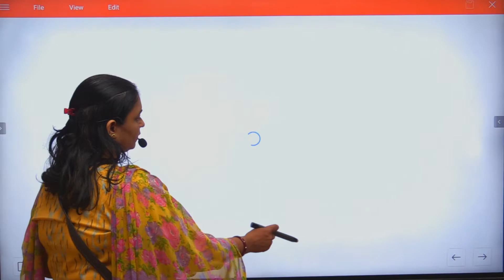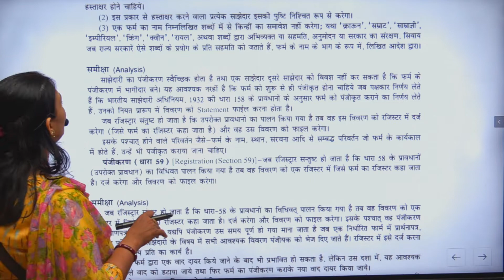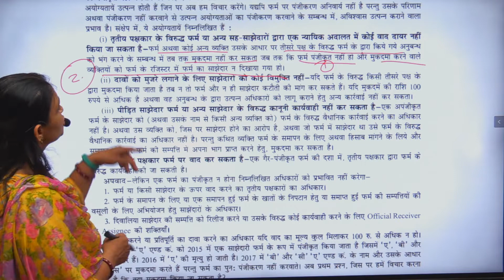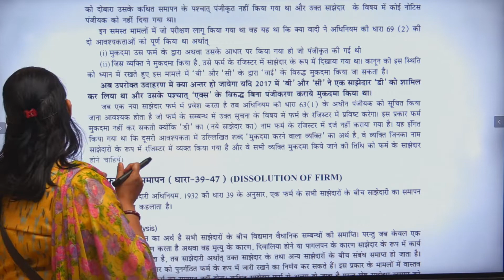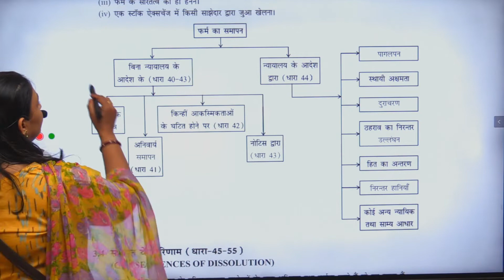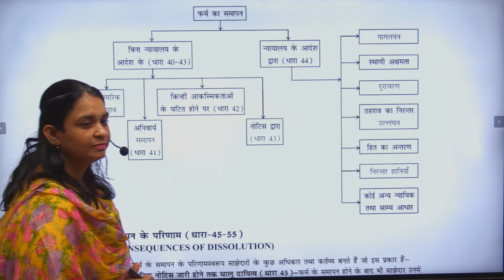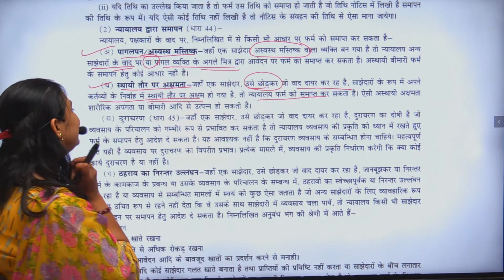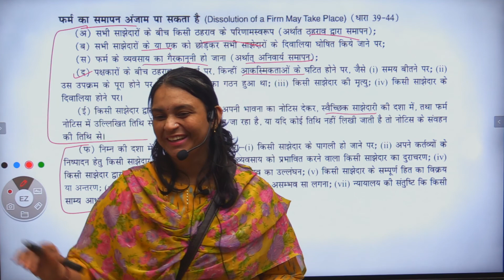(Lecture-60) Chapter 3: Unit 2: Relations of Partners 05-09-2022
Law By Sumita Mam (GCF-6) NOV-22